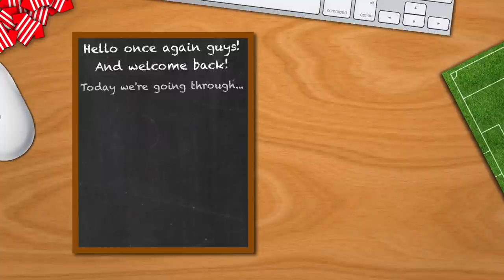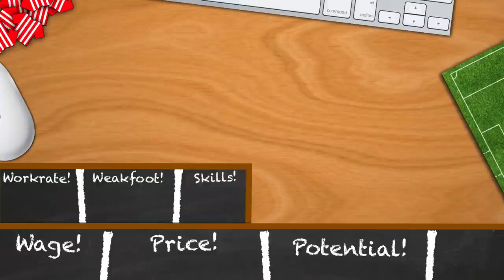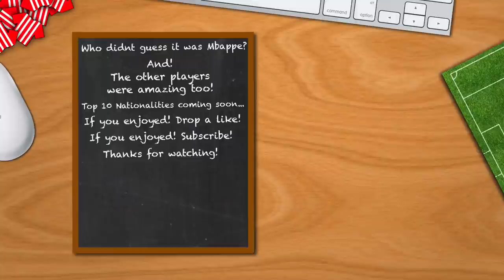TOP 10 FRENCH BARGAINS | FIFA 17 Career Mode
Want to use the program I use for editing?! Click the link below to check out "Screenflow"! I also create my thumbnails through it too!

10th 0:24 - Lucas Tousart (CM), Ol-Lyon
9th 0:57 - Jeremie Boga (RM), Granada CF
8th 1:25 - Ludovic Blas (RM), EA Guingamp
7th 1:58 - Jeremy Gelin (CB), Stade Rennais
6th 2:25 - Denis Will Poha (CDM), Stade Rennais
5th 3:05 - Issa Diop (CB), Toulouse FC
4th 3:47 - Alexis Blin (CDM), Toulouse FC
3rd 4:34 - Alban Lafont (GK), Toulouse FC
2nd 5:17 - Thomas Didillon (GK), FC Metz
1st 5:52 - Kylian Mbappe Lottin (ST), AS Monaco